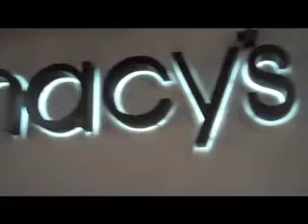Lunch on ROAR! Macy's Beverly Center Kogi BBQ Truck!